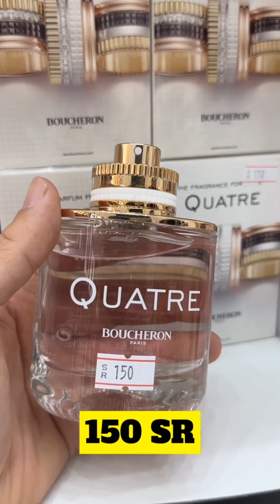العبادي للعطورات 🌸🌹 اقوى ترند رمضاني 🏃‍♂️🏃‍♀️🔥